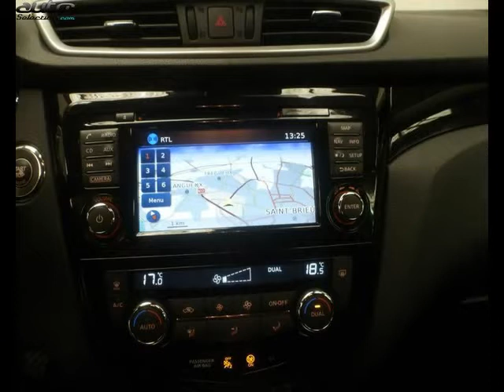Nissan qashqai occasion visible à Saint-brieuc présentée par Renault saint-brieuc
Cette Nissan qashqai occasion disponible à Saint-brieuc dans le 22 est mise en vente par Renault saint-brieuc - 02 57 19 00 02 - tous les détails sont